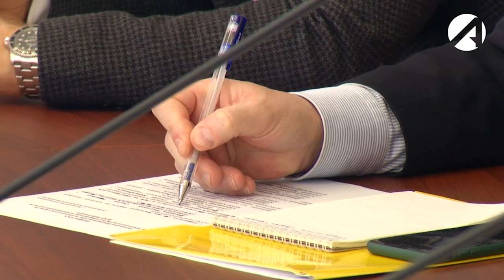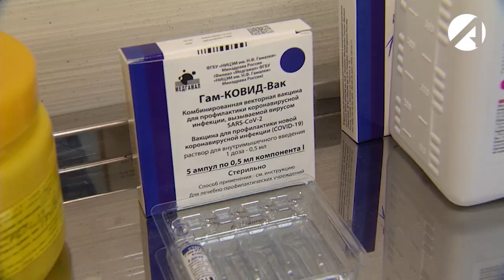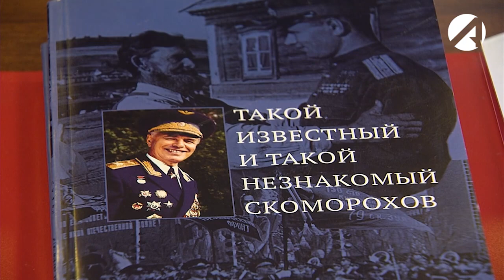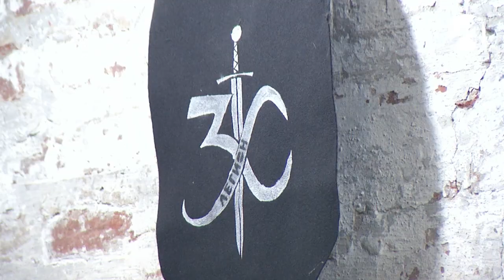Центр новостей (ОТР) 18 февраля 2021